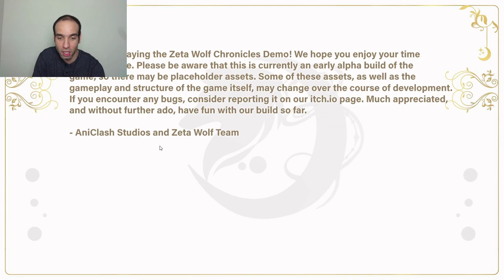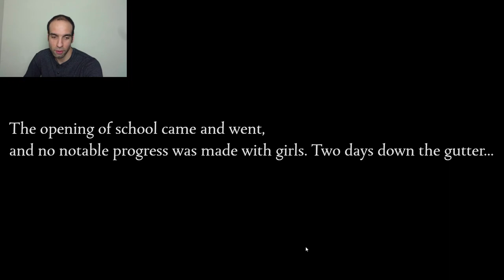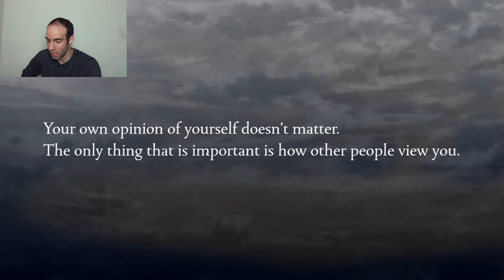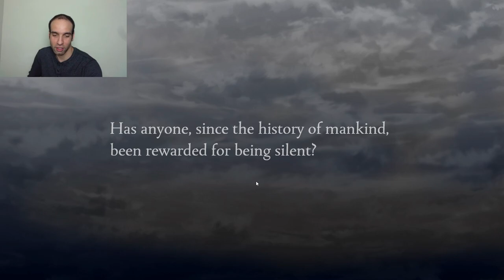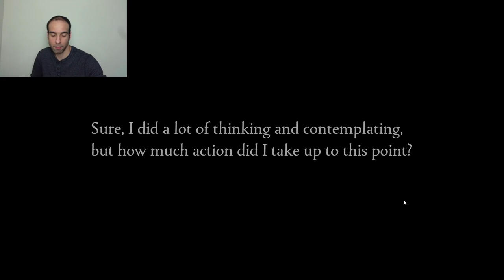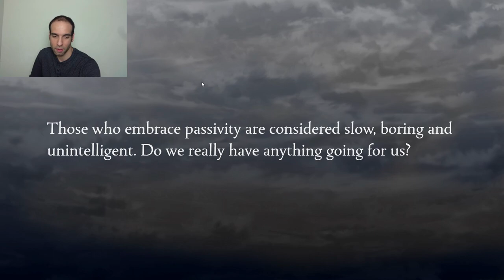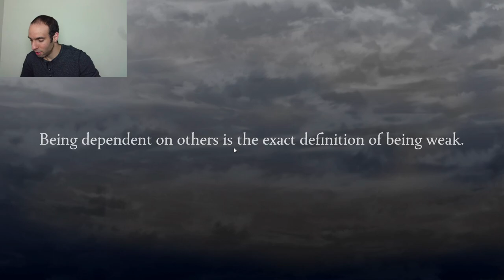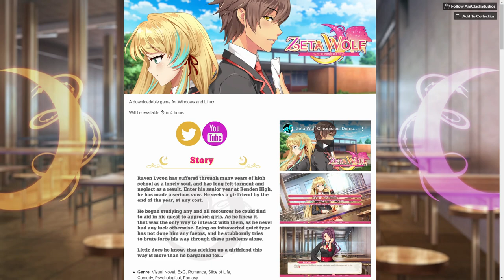Developer Let's Play: Zeta Wolf Chronicles Demo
Join indie developer, Zanthos, through a Let's Play of the Zeta Wolf Chronicles Demo. Zeta Wolf Chronicles is a BxG romance visual novel currently in development.

You can download the demo and try the game out on our itch.io page! Thanks for your interest.